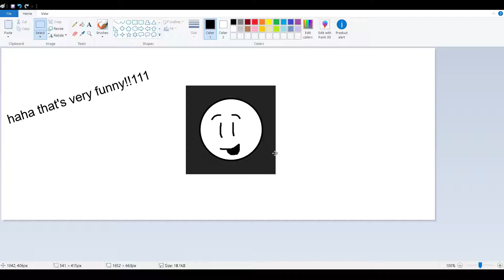watch this pro get that epic victory royale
i can tag this fortnitee for views